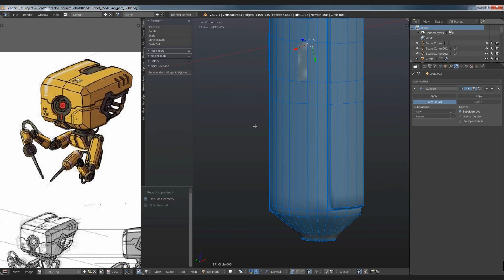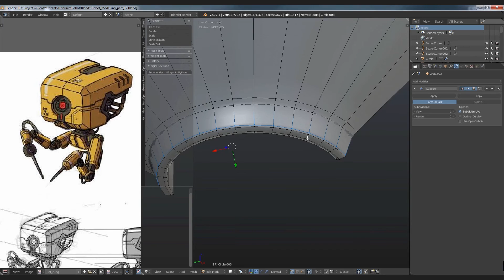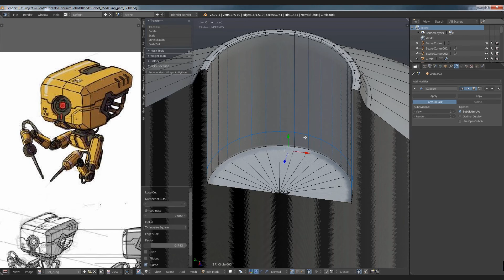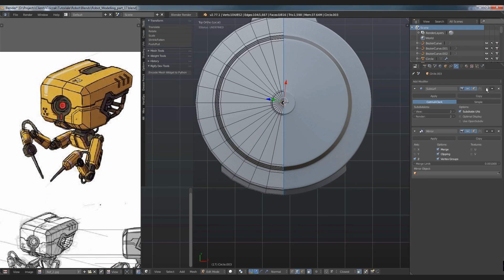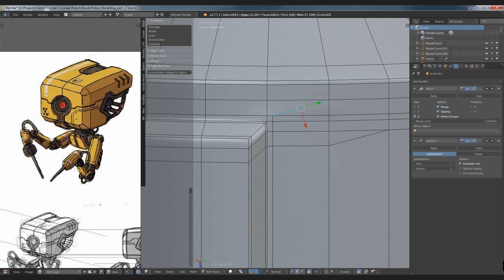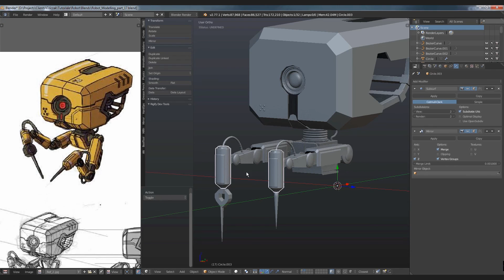Blender Modelowanie Robota X 34 cz 17